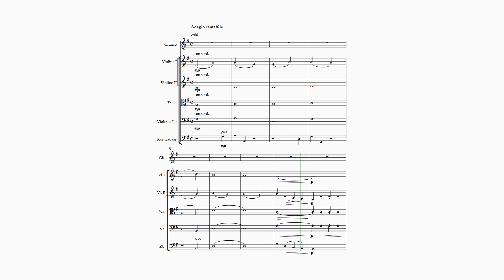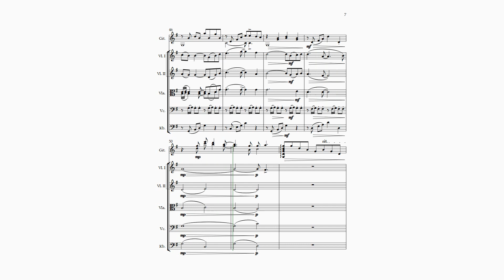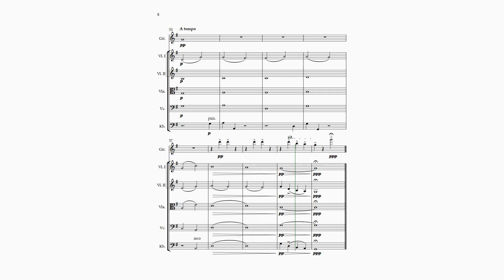Wittkopf, Concerto C-Dur für Gitarre und Streichorchester op. 67 - 2. Adagio cantabile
Zweiter Satz des Gitarrenkonzertes C-Dur, der die zunächst geplante "Romance" ersetzt.

Die "Romance" findet sich jetzt als eigenständiges Stück in "Short Pieces for Guitar and Strings" op. 68.